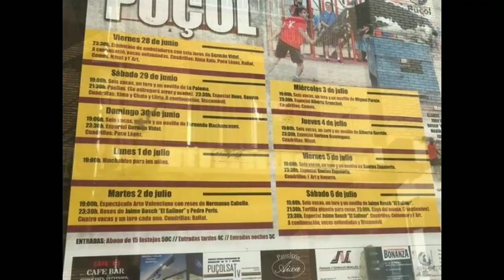Semana Taurina Puzol- 3/7/2019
Pequeños videos de las reses exibidas en la semana taurina de puzol(Valencia)
Ganaderia Miguel Parejo.
3/7/2019